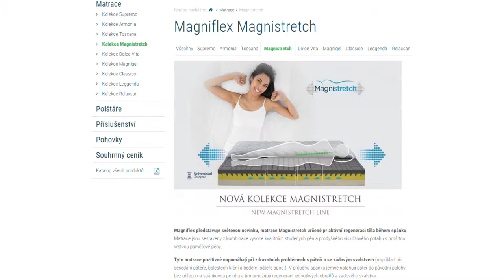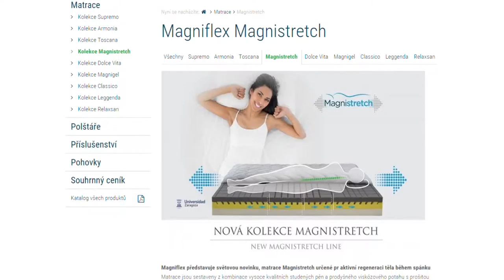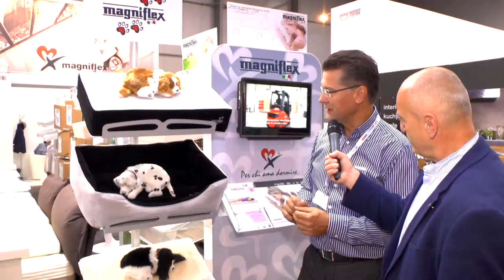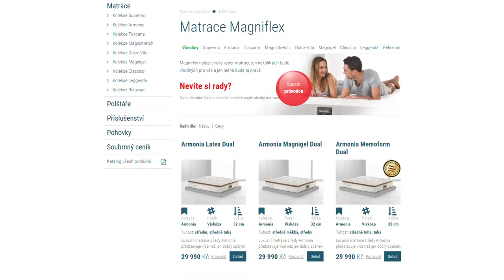Převratná matrace od Magniflexu regeneruje páteř